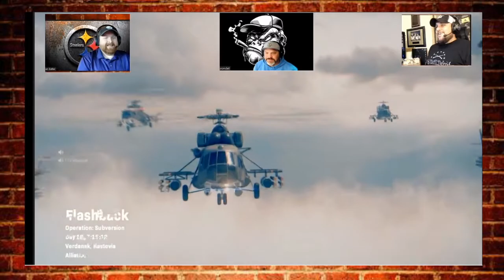SGG Ep:1 The One, The Only, MIKE GULF!!!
Here is the EPIC Mike Gulf Interview. Check it out!You can find Mike Gulf A special thanks to MG for being the very first guest of the SGG Show.